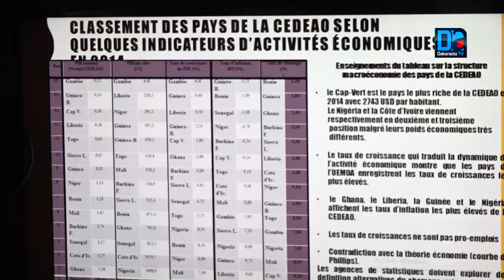Passage FCFA - ECO ''le projet a été initié par les pays de la CEDEAO'' (Khaly Diouf, Rewmi)